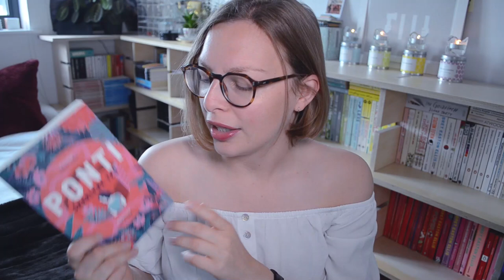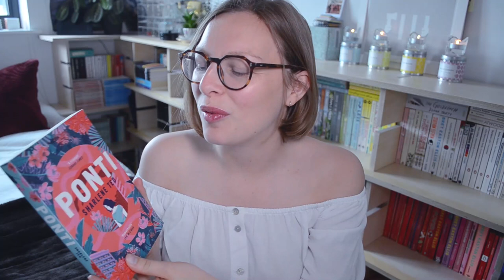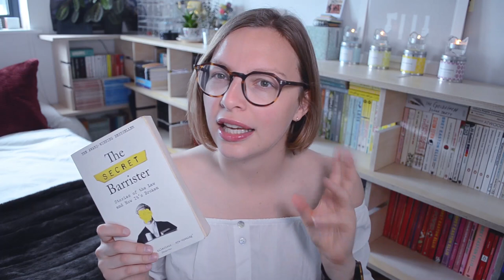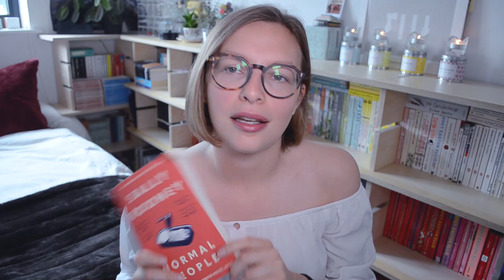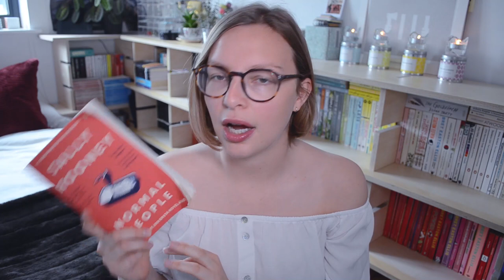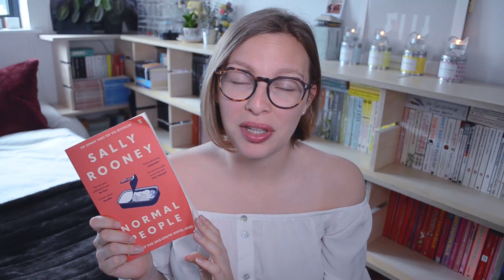May Reviews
I ran out of pink tops to wear in monthly reviews 😱 Four books to talk about this month; I feel like these videos are getting longer and more rambly and I am helpless to curtail them. Have you read any of these? Timestamps, ratings, and links below the fold ↓

0:00 Intro
1:22 Flights by Olga Tokarczuk

5:50 The Secret Barrister

12:15 Unnatural Causes by Richard Shepherd

17:36 Normal People by Sally Rooney

p.s. really enjoying seeing my teeth getting straighter between videos. Yay for Invisalign.